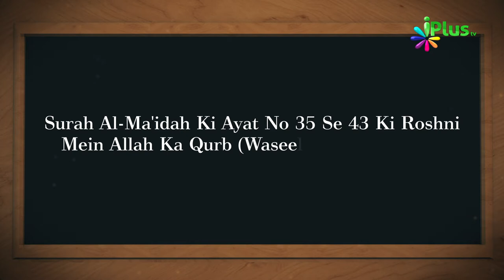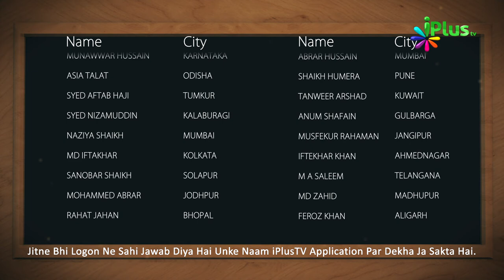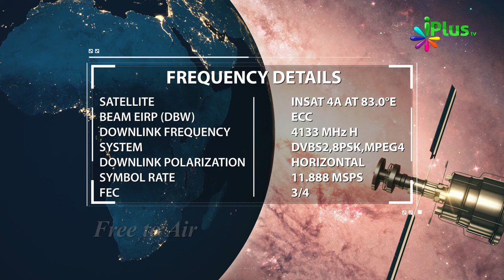Aaj Ka Sawal 243 - iPlus TV | Islamic Quiz | Islami Sawal Jawab | Deeni Sawal Jawab